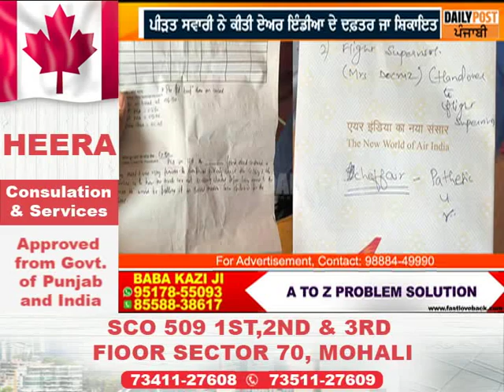ਏਅਰ ਇੰਡੀਆ ਨੇ ਨਾਸ਼ਤੇ 'ਚ ਸਾਂਬਰ ਇਡਲੀ ਨਾਲ ਪਰੋਸਿਆ ਮਰਿਆ 'ਕਾਕਰੋਚ'..ਦੇਖੋ ਵੀਡੀਓ !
ਏਅਰ ਇੰਡੀਆ ਨੇ ਨਾਸ਼ਤੇ 'ਚ ਸਾਂਬਰ ਇਡਲੀ ਨਾਲ ਪਰੋਸਿਆ ਮਰਿਆ 'ਕਾਕਰੋਚ'..ਦੇਖੋ ਵੀਡੀਓ ! || DAILY POST PUNJABI ||

ਏਅਰ ਇੰਡੀਆ ਨੇ ਸਵੇਰ ਦੇ ਨਾਸ਼ਤੇ 'ਚ ਪਰੋਸਿਆ ਮਰਿਆ 'ਕਾਕਰੋਚ'
ਸਵਾਰੀ ਕਰ ਰਹੇ ਵਿਅਕਤੀ ਦੇ ਦੇਖਕੇ ਉੱਡੇ ਹੋਸ਼
ਗ਼ਲਤੀ ਨਾਲ ਮੰਨਕੇ ਕਰਮਚਾਰੀਆਂ ਨੇ ਪਰੋਸਿਆ ਓਹੀ ਖਾਣਾ
ਪੀੜਤ ਸਵਾਰੀ ਨੇ ਕੀਤੀ ਏਅਰ ਇੰਡੀਆ ਦੇ ਦਫ਼ਤਰ ਜਾ ਸ਼ਿਕਾਇਤ